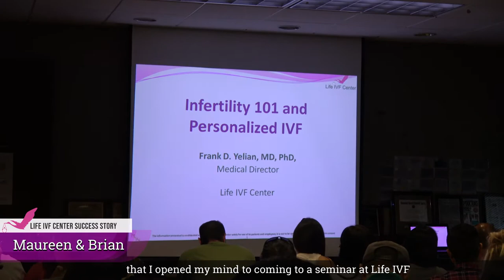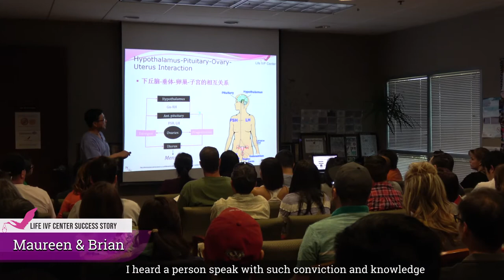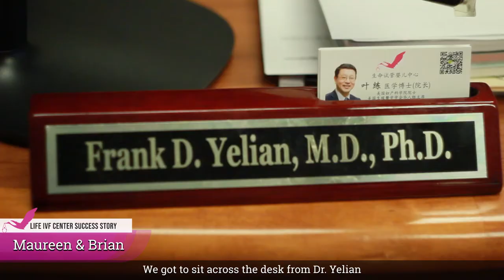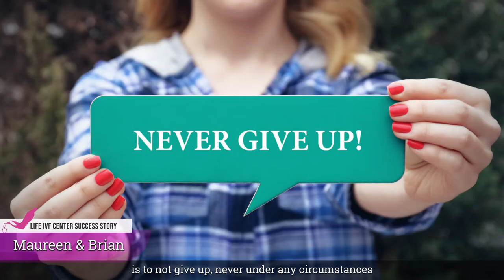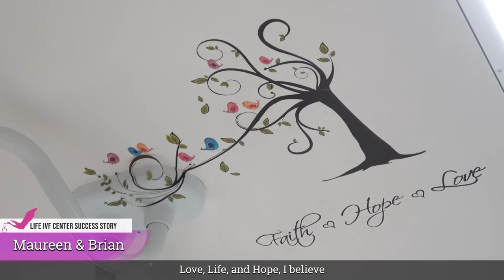Life IVF Center Success Story - Maureen and Brian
See how Maureen and Brian found hope from Life IVF Center as they share their journey of overcoming infertility.